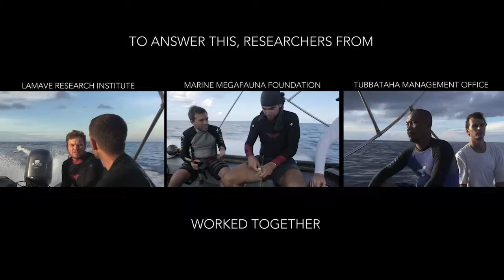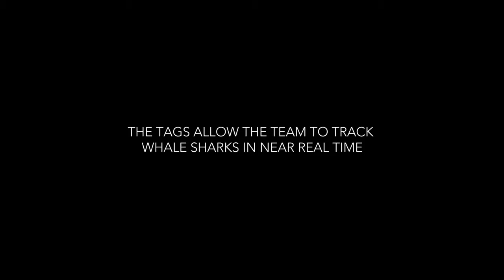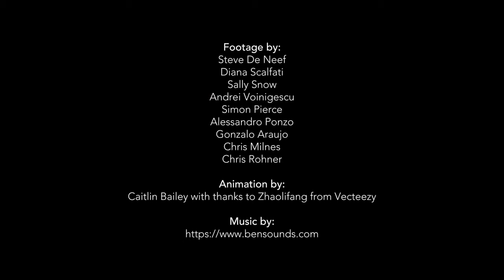Satellite Tracking Whale Sharks in the Philippines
Go behind the scenes with the research team as they tag whale sharks in the Philippines.

A new scientific study satellite tracking whale sharks has revealed that Philippine waters are incredibly important for the endangered species.

The study by Large Marine Vertebrates Research Institute Philippines (LAMAVE), Marine Megafauna Foundation (MMF) and Tubbataha Management Office (TMO) was published in the journal Peer J. To date, it is the most complete tracking study of whale sharks in the country, with satellite tags deployed on different individuals in multiple sites.

You can access the paper and read more about the study here: